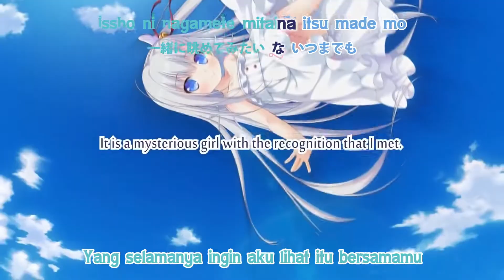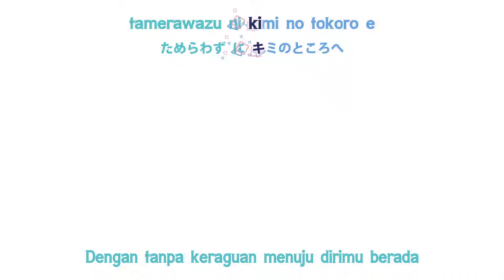初恋サンカイメ OP+Lyrics - Hatsukoi Sankaime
Hatsukoi Sankaime - Opening
Hashimoto Miyuki - Hatsukoi Sankaime
Indonesian Unofficial translated my. id/hatsukoi-sankaime-terjemahan-indonesia/